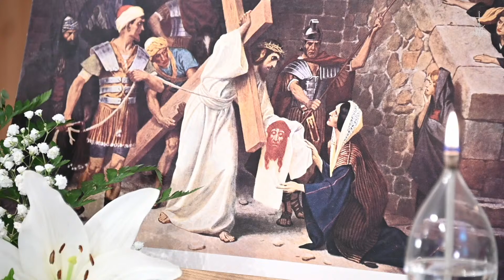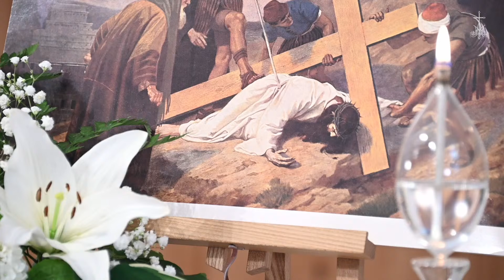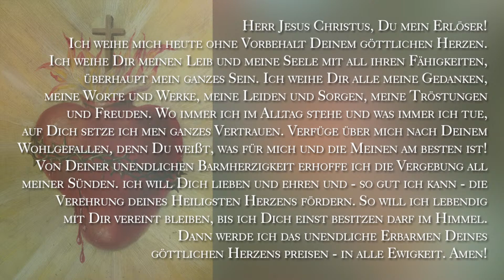Fr., 24.6.2022, 15 Uhr Heilige Stunde - Live aus dem HerzJesuHeim der Familie Mariens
HOCHFEST DES HEILIGSTEN HERZENS JESU
KREUZWEG aus: Hermann Fischer SVD, Herz-Jesu-Segen, Gebet und Kommunionbuch, 1920, S. 549 – S. 564

 "Ich erinnere dich daran, dass du, so oft du die dritte Stunde schlagen hörst, dich ganz in meine Barmherzigkeit versenkst, sie verherrlichst und sie preist. Rufe ihre Allmacht herab für die ganze Welt, besonders aber für die armen Sünder." (TB 1572) "Das ist die Stunde der großen Barmherzigkeit für die Welt." (TB 1320)
"Bemühe dich in dieser Stunde den Kreuzweg abzuhalten, wenn dir das aber nicht möglich ist, dann gehe für eine Weile in die Kapelle und verehre mein Herz, das voller Barmherzigkeit im Allerheiligsten Altarsakrament verweilt. Falls dir auch das nicht möglich ist, versenke dich, wenn auch nur kurz, im Gebet, an dem Ort, wo du gerade bist." (TB 1572)
"In dieser Stunde kannst du alles für dich selbst und für andere erbitten." (TB 1572)
(Jesus zur hl. Faustyna Kowalska)

„Der Wunsch einer Seele, mich zu empfangen, ist mir so lieb, dass ich mich jedes Mal in sie hineinbegebe, wenn sie mich mit Sehnsucht ruft." (Jesus zur hl. Margareta Maria Alacoque)

Wir streamen aus unserer Hauskapelle:
Montag und Donnerstag: 18:30 Uhr Anbetung, 19 Uhr hl. Messe
Freitag: 15 Uhr Barmherzigkeitsstunde
Sonntag: 10 Uhr Anbetung, 10:30 Uhr hl. Messe

Ausnahmen werden rechtzeitig bekanntgegeben.

 ▬ Unterstützen ▬▬▬▬▬▬▬▬▬▬▬▬
Sie können unsere Gemeinschaft und Mission unterstützen:

Österreich:
Raiffeisen Landesbank Tirol
BIC: RZTIAT22

Deutschland:
Sparkasse Schwaben-Bodensee
BIC: BYLADEM1MLM

Schweiz:
acrevis Bank AG
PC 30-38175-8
BIC: ACRGCH22

 ▬ Über unsere Gemeinschaft ▬▬▬▬▬▬▬▬▬▬▬▬
Um mehr über unsere Gemeinschaft zu erfahren, gehen Sie bitte auf unsere Homepage

 ▬ Unsere Missionszeitschrift "Triumph des Herzens" ▬▬▬▬▬▬▬▬▬▬▬▬
In den folgenden Ausgaben unserer Missionszeitschrift stellen wir unsere Missionen in den verschiedenen Ländern vor:

Unsere Zeitschrift erscheint alle 2 Monate und berichtet in wunderschönen Beiträgen von Heiligen, unserer Spiritualität sowie Aktuellem aus unserer Gemeinschaft.

▬ Musik ▬▬▬▬▬▬▬▬▬▬▬▬
"Totus Tuus, Maria", Familie Mariens
Marienlieder

"Selig die Barmherzigen", liebesiegt
Lobpreis-, Anbetungs-, Marienlieder